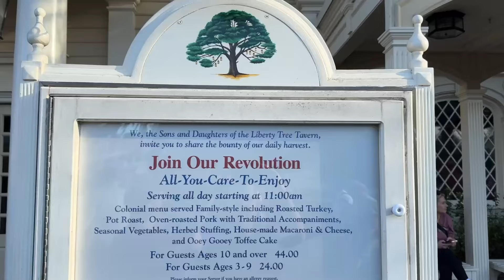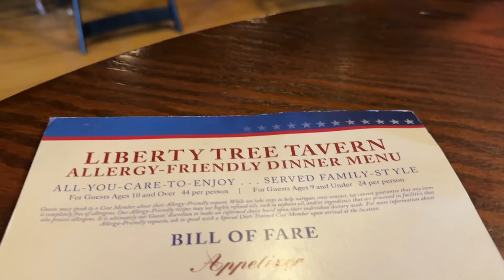Is Liberty Tree Tavern the BEST Thanksgiving Dinner at Disney World? (2024 Dining Review)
In this video, we head to the Magic Kingdom for our yearly tradition of having a Thanksgiving dinner at Liberty Tree Tavern in Liberty Square. We always enjoy dining here right before the Thanksgiving holiday, and it's the perfect place to have a holiday dinner year-round. If you've been to Liberty Tree Tavern, let us know what you think of this restaurant and if it's the best Thanksgiving dinner at Walt Disney World.

00:00 Intro
01:30 Liberty Square & Liberty Tree Tavern Interior
02:18 Salad & Rolls
05:01 Patriot's Platter Entrees
09:16 Dessert
10:51 Debrief

"Get Up and Go" - Marc Torch
"To Victory" - Christoffer Moe Ditlevsen